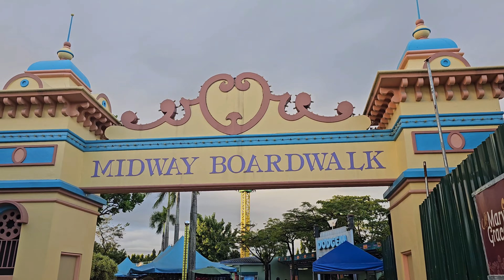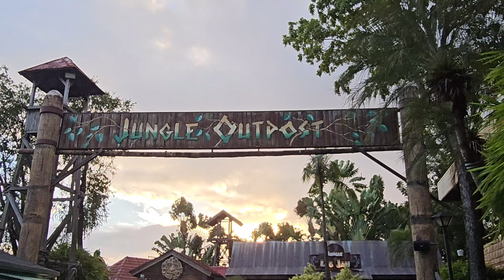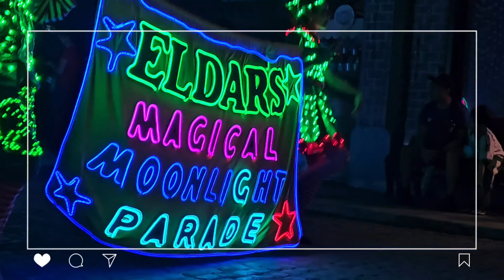ENCHANTED KINGDOM 2023